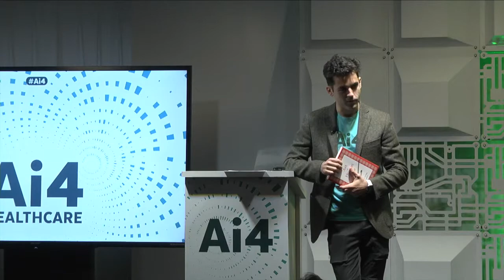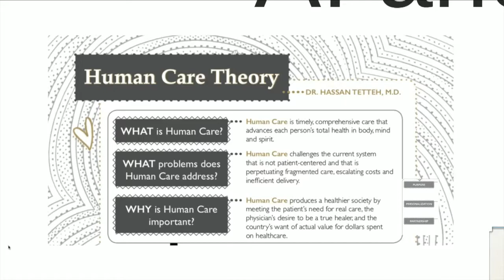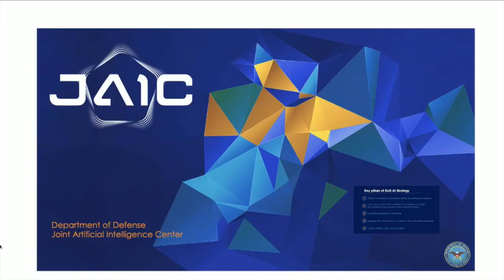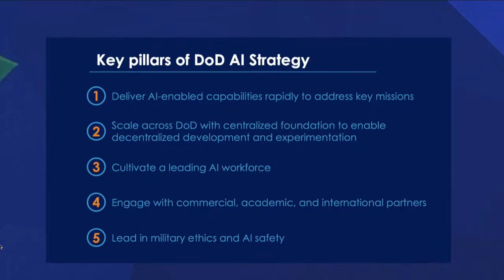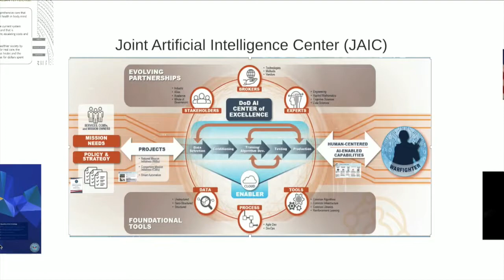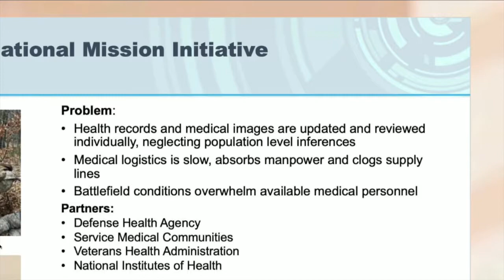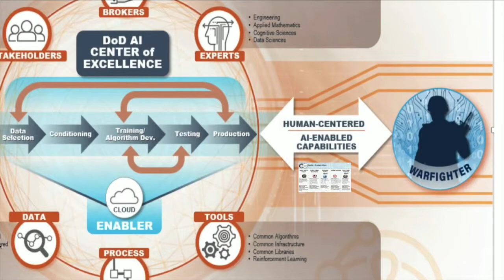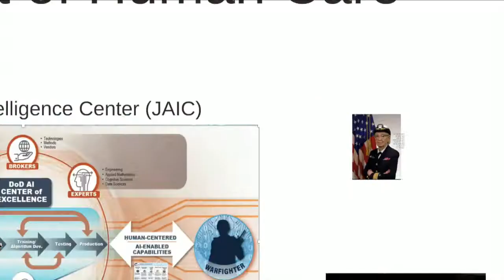Al and The Art of Human Care (Joint Artificial Intelligence Center, Department of Defense with DoD)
Hassan Tetteh, Health Mission Chief for Warfighter Health at the Joint Artificial Intelligence Center (JAIC), Department of Defense (DoD)

Abstract:
An Artificial Intelligence (AI) revolution is not coming; the revolution is already here. AI is fundamentally changing the landscape of healthcare delivery and many leaders are not prepared. A new paradigm of health care delivery is on the horizon. Like electricity in the past, AI represents the general-purpose technology (GPT) of our era. With inherent challenges, threats, and opportunities ahead, ‘future-oriented’ strategies should be implemented by healthcare and business leaders that leverage AI to create better, stronger, and more relevant healthcare organizations to care for patients and promote health and wellness in the 21st century and beyond.

Like many other industries, healthcare is undergoing significant change. Five key drivers impact the rapid advance in Artificial Intelligence (AI) technology as it relates to the potential application in healthcare. Computer science’s early limitations in computing power, data sources, and expertise are now mitigated. Today, the difference is the convergence of factors that make the potential for AI more advanced now than in the past.

Five key drivers impact the rapid advance in AI technology:

1. Exponential growth in computer power over the past decades
2. Availability of large datasets for machine learning training
3. Machine learning technique improvement
4. Increased commercial and government investment in AI research
5. Use of electronic health records and digital health information

Collectively, the five drivers of AI technology coupled with the abundance of data stored on patients may help to understand disease at a fundamentally better level to facilitate treatment and therapeutics to help patients more effectively and efficiently. Three learning objectives are highlighted:

Learning Objective 1: Define AI technology platforms, recognize the lexicon of AI terminology, and select the specific AI technologies for practical application within a healthcare organization.

Learning Objective 2: Recognize the risk of not leveraging AI, identify the correct approach to AI, and adopt the essential steps required to achieve transformational change using AI.

Learning Objective 3: Understand the “Do No Harm” principles for responsible AI and machine learning application in healthcare.